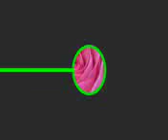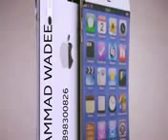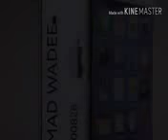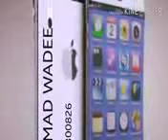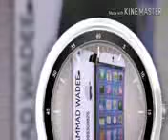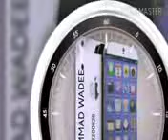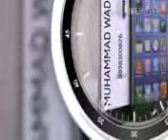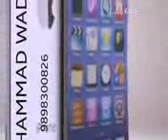Maulana Ghulam Habeeb Sahib KhulasahTafseer e Quran 49